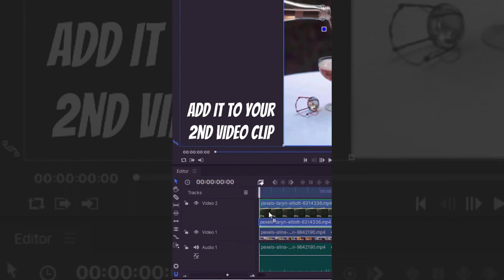How to create a picture within picture video effect in your video clip in Hitfilm Express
This is an easy way to create a video in video effect within your video clip using Hitfilm Express.

Simple to do and very effective.

If this was helpful then click that 'Like' button to help others find this video - many thanks

Lots more easy & useful Hitfilm Express tutorials on my channel as well.